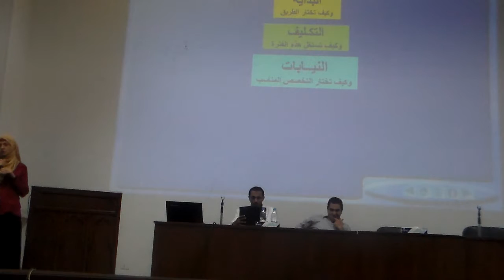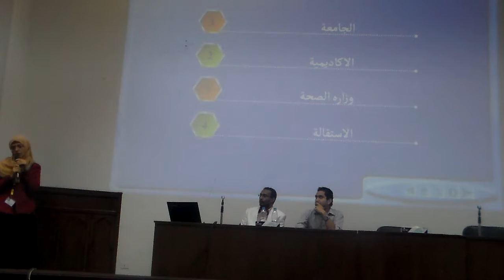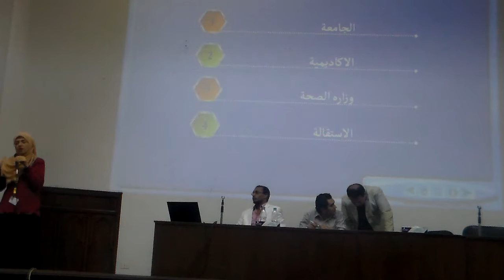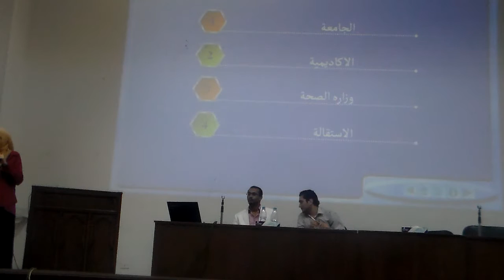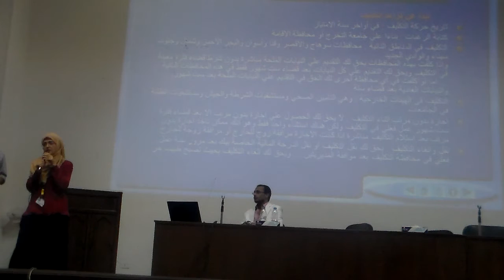التكليف والنيابه د منار عادل د احمد شديد د محمد محفوظ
دورة كبف تخطط لحياتك الطبيه 2013/
المقامه في نقابه الاطباء العامه المدرج الرئيسي
مقرر المشروع
ا.د.خالد عماره استاذ جراحه العظام كليه طب جامعه عين شمس